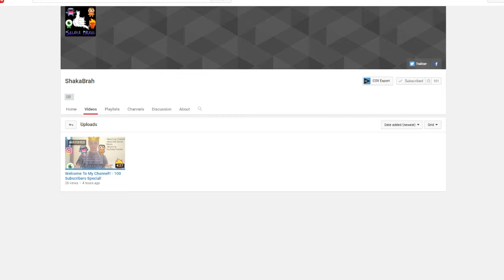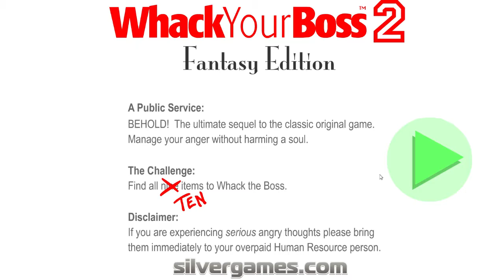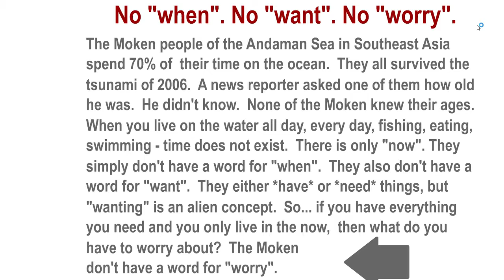WHACK YOUR BOSS 2: FANTASY EDITION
●STAY EPIC!●